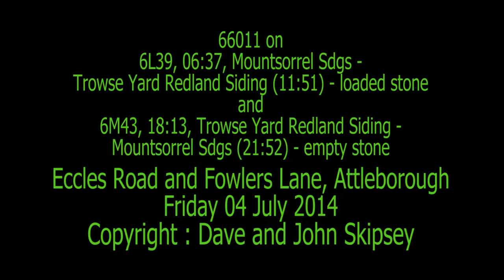66011 on 6L39, 06:37, Mountsorrel - Trowse (11:51) and 6M43, 18:13, Trowse - Mountsorrel (21:52)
66011 on 6L39, 06:37, Mountsorrel Sdgs - Trowse Yard Redland Siding (11:51)
and
6M43, 18:13, Trowse Yard Redland Siding - Mountsorrel Sdgs (21:52)